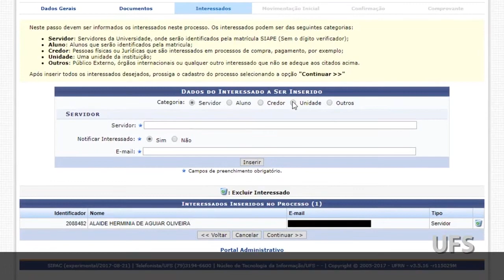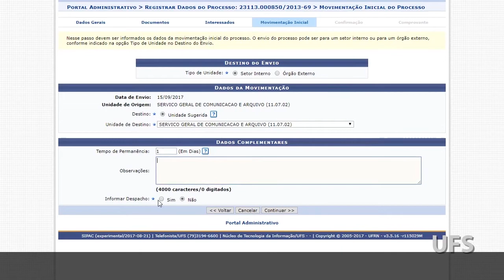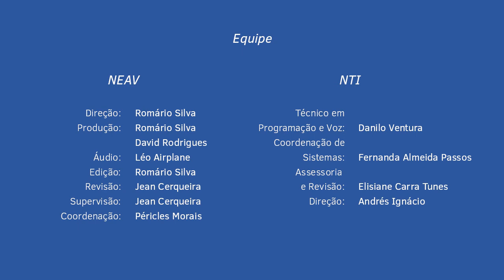Tutoriais UFS • NTI • Processos Eletrônicos #2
O Núcleo de Tecnologia da Informação (NTI) preparou um sistema para criação, edição e tramitação de processos eletrônicos na UFS.

O Núcleo de Editoração e Audiovisual (NEAV), em parceria com o NTI, produziu uma série de tutoriais para ajudar os servidores com o novo sistema.

Unidade de Produção Audiovisual (Produtora)